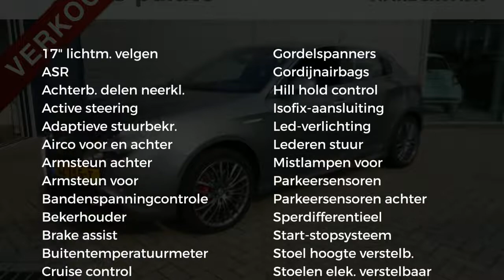Alfa Romeo Giulietta Turbo 170pk TCT Super|AUTOMAAT|VOL LEDER|ZEER COMPLEET